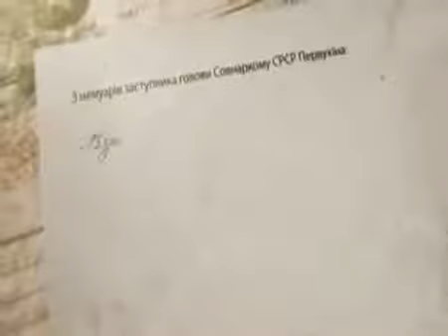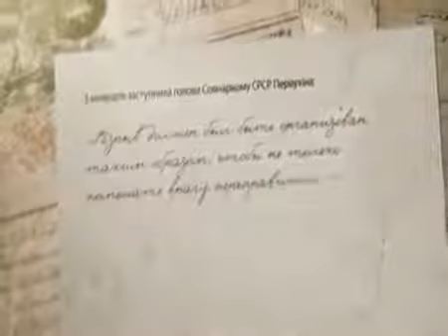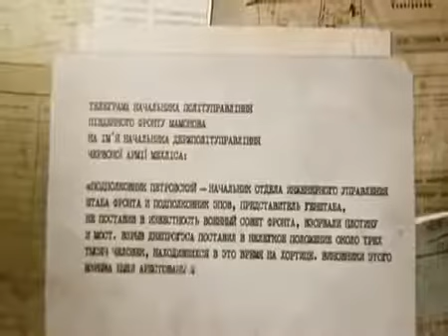Тайны СССР Как НКВД уничтожило ДніпроГЕС History channel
Число жертв трагедии неизвестно, поскольку их никто не считал. Цифры варьируются  до 100 тысяч: это жители Запорожья и его окрестностей, беженцы из соседних регионов и красноармейцы.подполковник Петровский около 20:15 вечера осуществил подрыв Днепрогэса и железнодорожного моста через Днепр.

Взрыв разрушил машинный зал электростанции, а в плотине образовался пролом 100-150 м длиной (при ее общей длине более 700 м). Было взорвано 20 тонн взрывчатки.

Резкий – около 35 000 куб. м/с – сброс воды из напорного водохранилища через пролом в плотине обрек на смерть мирных жителей в прибрежной зоне обеих берегов Днепра и красноармейцев, которые  переправлялись на левый берег реки.Подрыв плотины Днепрогэса – военное преступление

В первые месяцы войны советское руководство, отступая, применило "тактику выжженной земли", провозглашенную Сталиным 3 июля 1941. Несмотря на то, что речь шла, преимущественно, про транспорт, горючее, зерно, скот и продукты питания, во время отступления не гнушались уничтожением памятников архитектуры мирового значения и важных инженерных сооружений.

Во время воплощения этой тактики Красной армией и НКВД погибли десятки тысяч гражданских и советских военных. Вывоз и уничтожение продуктов уже осенью и зимой повлекли за собой массовый голод на оккупированных нацистами территориях.

    Кстати, с точки зрения международного права, "тактика выжженной земли" рассматривается как военное преступление. Одним из самых жестоких проявлений этой тактики стало минирование плотины Днепровской гидроэлектростанции в Запорожье.